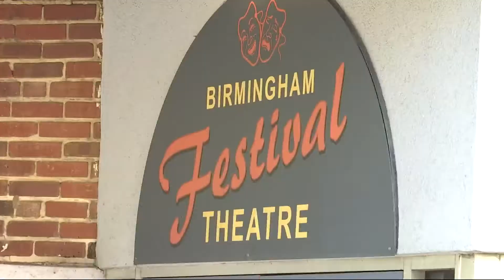Birmingham Festival Theatre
Birmingham Festival Theatre 10pm story